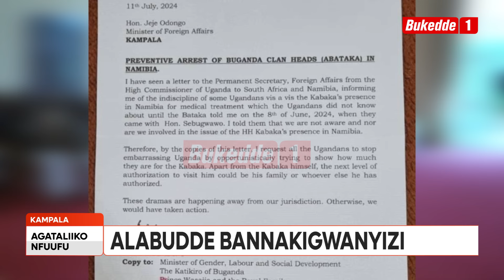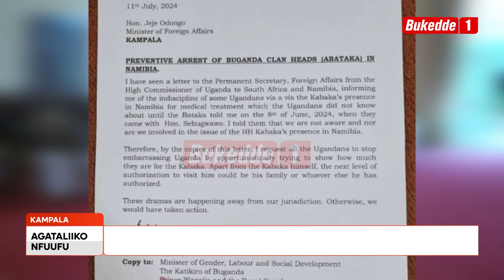Agataliikonfuufu Pulezidenti alabudde bannanyuganda abaswaza eggwanga olw’embeera Kabaka mwali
Omukazi avudde gyeyanobera n’aggya atunde ennyumba mweyaleka bba n’abaanabe abakulu. Agamba bba yagamuwa nga bakyayagala nga kikafuuwe okukkiriza omukazi omulala okugeegazaanyizaamu. Omusajja alinnye mu Kyoto naddukira ewakola ku nsonga z’amaka e Kayunga abatuuzizza.